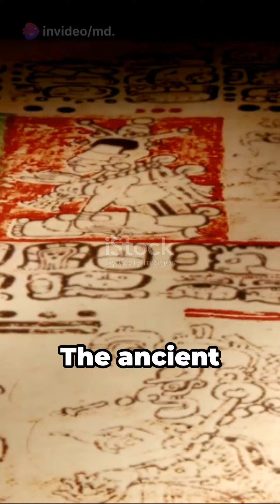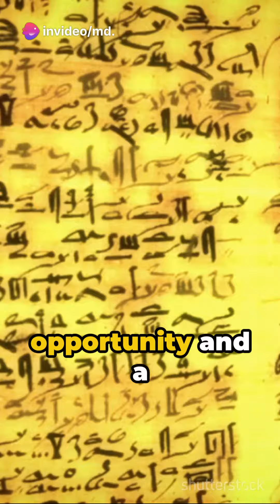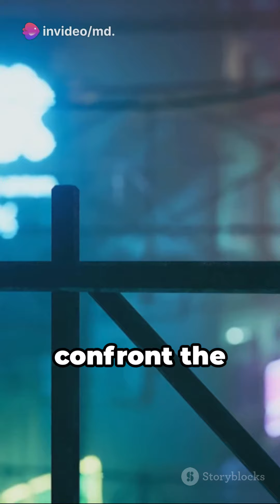🌀 Temporal Turmoil: Dive into Neon Haven's Mind-Bending Reality Shift! 🔮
🌌 Embark on a journey through the mesmerizing Temporal Turmoil in Neon Haven! Witness the mind-bending reality shift in this captivating short. 🚀 Brace yourself for an epic Eclipse Exploitation adventure like never before! 🌠

In this captivating video, join us as we delve into the intricate journey of Dr. Evelyn Hayes through the mind-bending temporal turmoil in Neon Haven. Step into a city gripped by chaos caused by the manipulation of time itself.

Discover the thrilling twists and turns as Dr. Hayes embarks on an unforgettable adventure to untangle the web of temporal anomalies and restore order to Neon Haven. Witness her relentless pursuit of the truth and her pursuit of justice, all while navigating a city where the boundaries of time have been shattered.

Uncover the secrets hidden within the city's depths as we explore the consequences of meddling with time. Brace yourself for jaw-dropping revelations and mind-boggling encounters as the story unfolds.

Don't miss this enthralling video that combines suspense, mystery, and action. Join us and share in Dr. Evelyn Hayes' courageous journey through the chaotic wonders of Neon Haven.

OUTLINE:

00:00:00 The Consequences Unfold
00:00:18 A Surreal Landscape
00:00:41 Navigating a Distorted Reality
00:01:02 Seeking Answers Within Shifting Timelines
00:01:23 A Race Against Time
00:01:44 The Hidden Nexus Point
00:02:06 Standing at the Epicenter

Part 3: Temporal Turmoil

In the neon-lit metropolis of NeonHaven, the consequences of Dr. Evelyn Hayes' deciphering efforts unfold with relentless intensity. The ancient manuscript, now partially decoded, becomes a harbinger of chaos, introducing unforeseen temporal anomalies that ripple through the fabric of reality.

As Evelyn grapples with the repercussions of her discoveries, the city transforms into a surreal landscape. Buildings shift, echoes of the past resonate in the present, and glimpses of a distant future materialize before her eyes. The manuscript's power to manipulate time becomes both a curse and a tantalizing glimpse into the unknown.

Unaware of the impending temporal turbulence, the city's inhabitants navigate a distorted reality. Everyday scenes become surreal, and the once-familiar streets take on an otherworldly quality. The enigmatic organization, TheEclipse, seizes this opportunity to exploit the temporal chaos, further closing in on Evelyn and the manuscript.

Evelyn, burdened by the weight of unintended consequences, seeks answers within the shifting timelines. The manuscript, now a conduit of temporal energy, pulses with an otherworldly glow. Each page turned is a step deeper into the unknown, with the line between cause and effect blurring into a mesmerizing dance.

As The Eclipse's influence grows, Evelyn's pursuit of understanding becomes a race against time itself. Shadowy figures lurk in the corners of her perception, and the city's distorted reality becomes a maze of uncertainty. The manuscript, once a source of enlightenment, now holds the key to restoring order or plunging the world into perpetual chaos.

In the midst of the temporal turmoil, Evelyn discovers a hidden nexus point—a convergence of past, present, and future. The manuscript's power intensifies at this nexus, presenting both an opportunity and a grave risk. The Eclipse, recognizing the significance of this revelation, accelerates their efforts to seize control of the temporal nexus.

As Evelyn stands at the epicenter of the unfolding chaos, she must navigate the fragmented realities, confront the consequences of her actions, and decide whether to embrace the power within the manuscript or find a way to contain the temporal storm before it consumes everything.